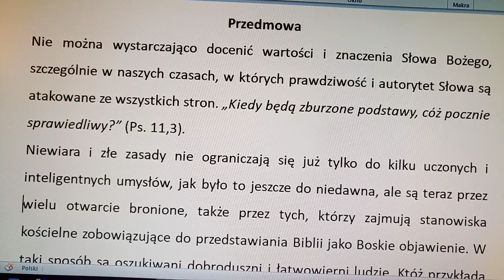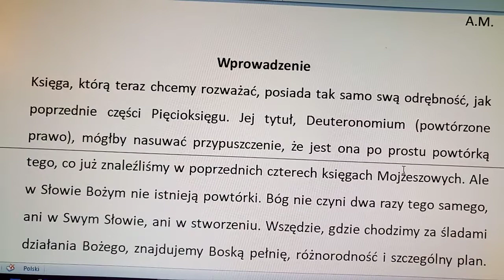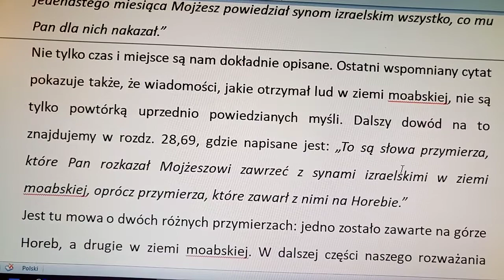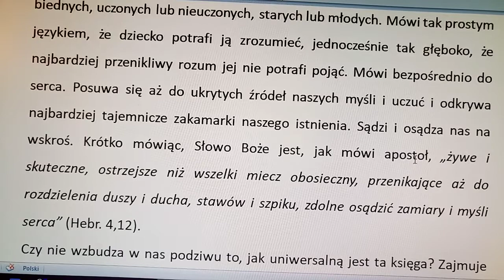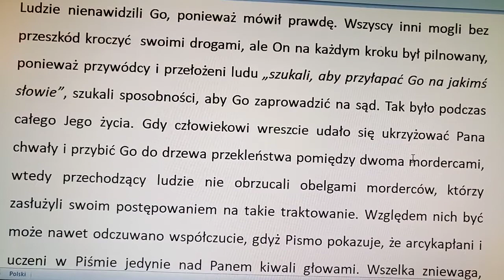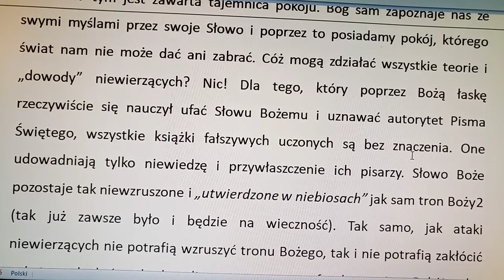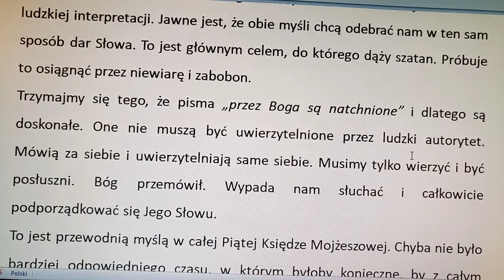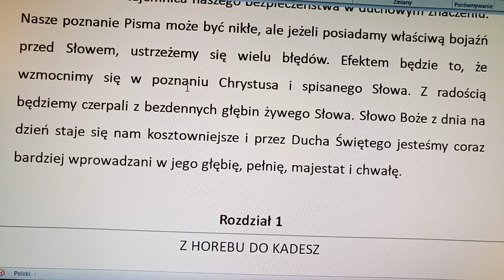Komentarz do Piątej księgi Mojżeszowej - wstęp - (autor komentarza: Charles Henry Mackintosh)